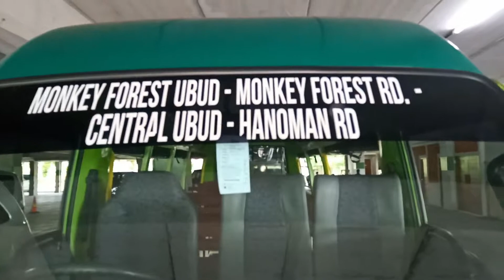SHUTTLE BUS DI UBUD BALI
tau kah anda bawaha di jalan Monky fores dan jalan Hanoman di Ubud Bali tidak bisa parkir mobil sembarangan di pinggir jalan .
Kini Ubud lagi serius berbenah untuk menata jalan lebih rapi agar tidak terjadi kemacetan , dengan cara melarang mobil parkir mobil semua jalan Mongky Fores , jalan raya Ubud dan jalan Hanoman .
pemerintah setempat sudah menyiapkan beberapa titik parkiran besar di ubud , seperti di Monky Fores , central Parkir , pasar seni Ubud .
untuk memudahkan transportasi pemerintah Ubud Menyiapkan fasilitas mobil shuttle bus yang terhubung dengan parkiran Mongky Fores .
Mobil shuttle Bus yang di siapkan pemerintah Ubud ini untuk torisem dan tidak di punguti biaya alias gratis .
untuk bisa naik bus sudah di siapkan beberata titik halte Bus .